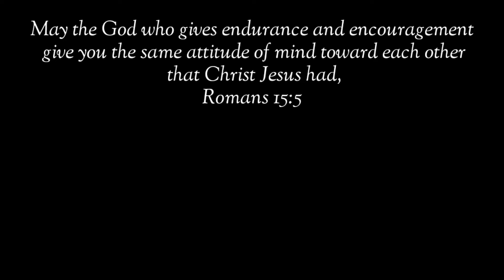Common Signs Na Mamamatay Na Ang Isang Pusa | Dying Cat Signs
Narito ang mga signs o palatandaan na malapit na ngang mamatay o pumanaw ang inyong mga mahal na alagang pusa 😢

pusa money matters pusa cat channel hilig ng pusa mga gusto ng pusa swerteng pusa mga ayaw ng pusa ligaw na pusa swerteng ligaw na pusa higa ng pusa itim na pusa malas na pusa swerteng itim na pusa posisyon ng pusa pusa magbibigay sayo ng swerte prosperity pamahiin lucky cat cat powers superstition in cats egyptian cats trending cats color of cats filipino cat channel cat veterinary perks of having a cat kulay ng pusa 2022 color meaning of cats 2022 kahulugan ng kulay ng pusa mga gusto ng pusa na ginagawa mo sa kanya cat drying signs bakit umaalis ang pusa pag mamamatay na cat dying behavior cat dead meme cat dying sad video patay na pusa pusa sa panaginip nakakaiyak na pusa cat funniest videos selosong pusa bakit nagseselos ang pusa ko jealous cats 9 na buhay ng pusa cat 9 lives story and myth dapat nalaman ko to bago ako nag-alaga ng pusa cat crying at night meaning iyak ng pusa sa gabi kahulugan paano patigilin ang iyak ng pusa sa gabi hidden meaning of why cats lay on you should cats sleep on me full moon cats money matters cat bilog na buwan moon powers magical moon moon phases rain cats weather cats cat predictions predict cat predicts cat powers sailors money matters pusa latest from money matters yellow pad balahibo ng pusa cat fur feng shui cats cat hates top 10 top 15 latest from money matters pusa negative energy at positive energy feng shui cats deterrent for cats vinegar for cats how to stop cats from peeing and pooping cat knead cat kneading cat thief yarn for cats delikadong bagay para sa pusa cat vomiting cat no appetite paano magkapera ngayong 2022 libreng load libreng pera swerte sa negosyo mga gustong gawin ng pusa cat loves running man korean drama aesthetic angel and ava vlog cat updates funny cats facts about cats excessive licking sandpaper tongue of cats bakit jackson galaxy kitten lady banana cat cat hates bananas tips sa pag-aalaga ng pusa cat eyes meaning mata ng pusa kahulugan swerte buntot ng pusa bali malaysia japan cats what do cats think pet cat meow excessive meowing lotto swerte excessive grooming cat vision cat color blind bertud ng pusa pusa sa bubong cat feces cat drinks white cat swerteng puting pusa sa bahay simbolo ng pusa simbolo ng mga kulay ng pusa cat healing powers lihim ng pusa pagpapagaling ng mga pusa secret of cats over grooming naghihilamos na pusa cat bath pagpapaligo sa pusa sign na magkasundo ang mga pusa mo signs your cat loves you cats memories cat long term memory cat on the roof orange cat cat on high places cat instincts cat ancestors cat petting pet cat pet cat age in human years kalmot ng pusa paano patigilin kalmot kagat ng pusa pusang mahilig mangagat ligaw na pusa sa bahay ko pusa dumadalaw sa bahay cat blep whiskers ng pusa cat whiskers bigote ng pusa cat doesn't want to be pet how to be your cat's favorite person human foods that cats can eat don't kiss your cat